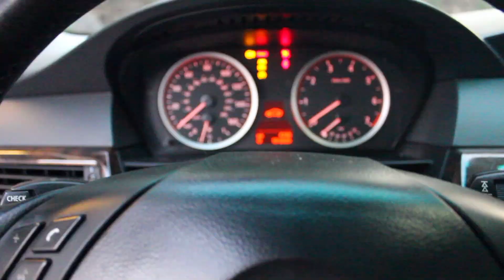Universal Studios Summer 2024